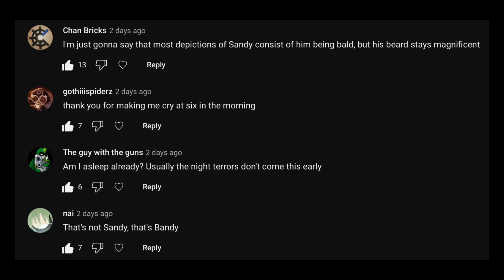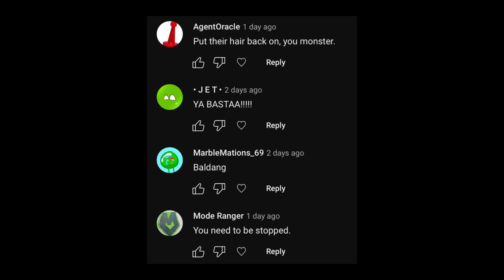Lego Monkie Kid but bald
I don’t need a description to describe what this video is about.
I probably just ruined people’s days.